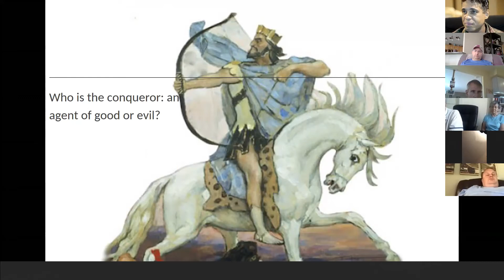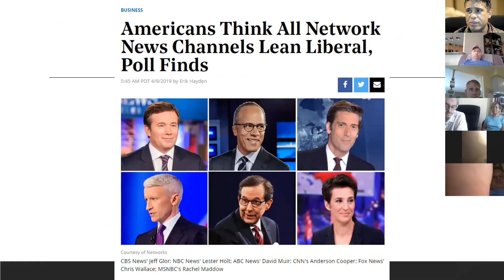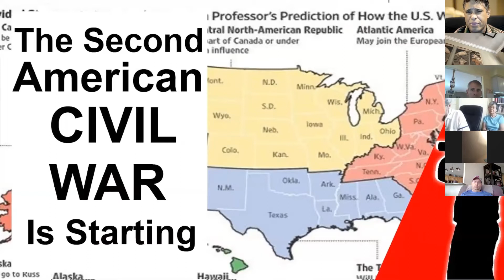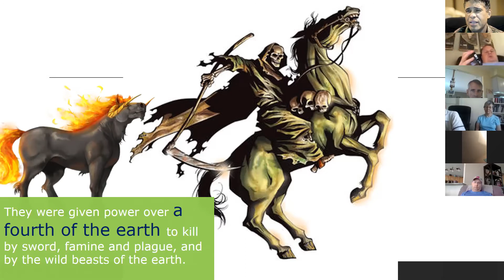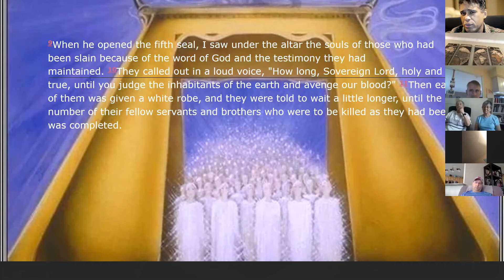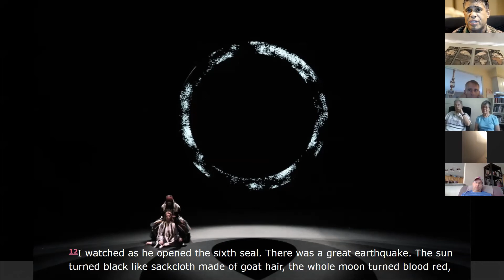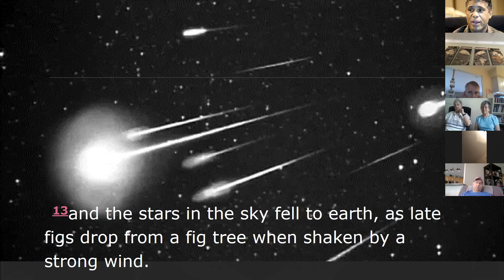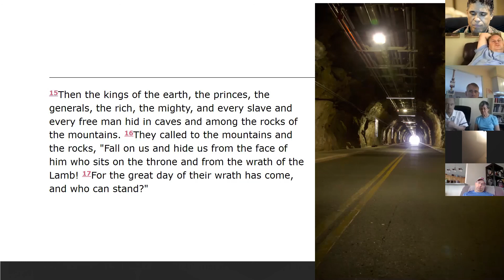Revelation Chapter 6: The First Six Seals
Dr. Guy discusses Revelation Chapter 6